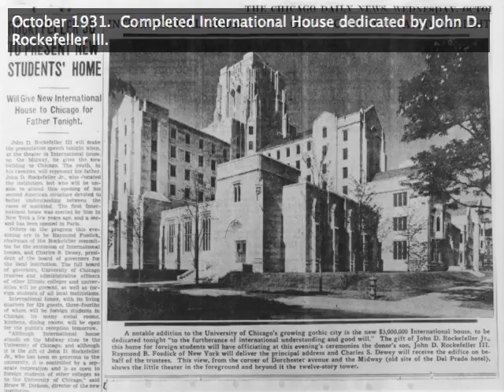International House at the University of Chicago: Then & Now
International House of Chicago, founded in 1932 by John D. Rockefeller, Jr. is a dynamic program center and residence for 500 advanced undergraduates, graduate students and interns from over fifty countries including the United States. The mission of International House is to promote cross-cultural understanding, mutual respect and friendship among students and scholars and on the part of the people of metropolitan Chicago toward individuals of all nations and backgrounds.

This video shows the history of I-House from its construction in 1931 to the present.